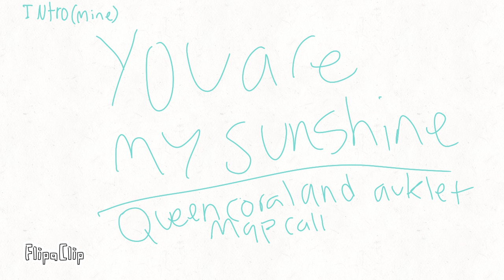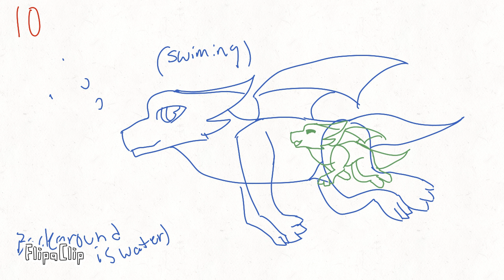(DONE LINK IN DESC) You are my Sunshine || Story boarded Queen Coral and Auklet map call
Nothing yet: 💀
Seen wip: 🌓
Finished: 🎉
Participants list:
Intro: Me
1. Me (Totallyburntpelt) 🎉
2. Cherry_OnTop 🎉
3. Pentherockhopper  🎉
4. Weirdfamily60000 🎉
5. Raptordragon65 🎉
6. Me (Totallyburntpelt) 🎉
7.Me (Totallyburntpelt) 🎉
8. Dandelion plays 🎉
9.Pawsi 🎉
10.SparrowWing 🎉
11. SparrowWing 🎉
12. Azalea the rainwing 🎉
Song: You are my sunshine (Jasmine Thompson)